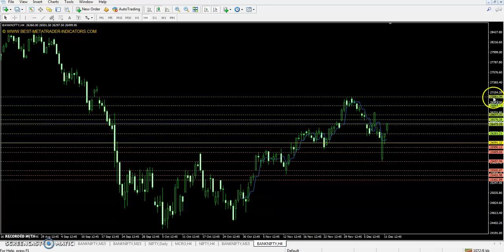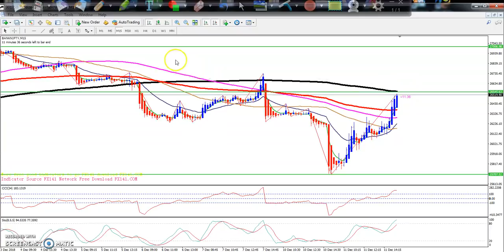Banknifty Today's Market Trend, Range and Pivot Point 12.12.2018 (Hindi)